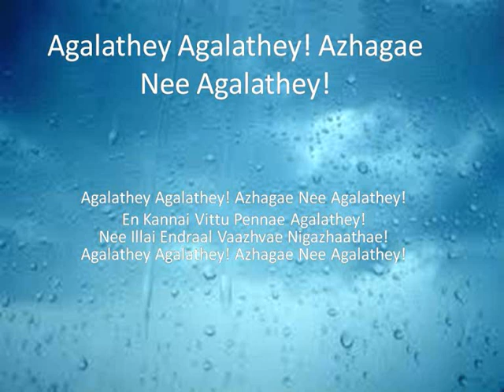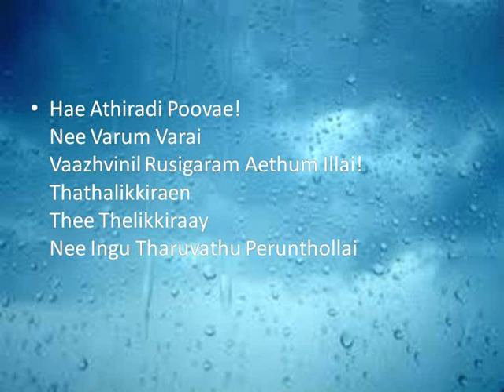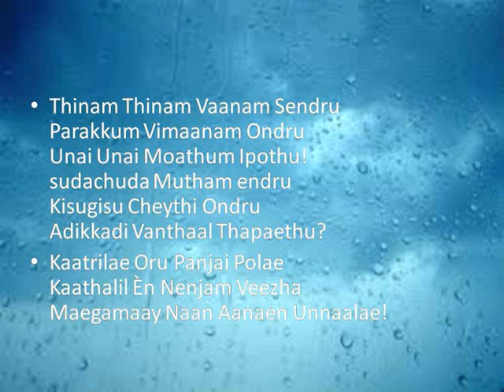Agalathey Agalathey! Azhagae Nee Agalathey!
En Kannai Vittu Pennae Agalathey!
Nee Illai Endraal Vaazhvae Nigazhaathae!

Thinam Thinam Vaanam Sendru
Parakkum Vimaanam Ondru
Unai Unai Mothum Ipothu!
Sudachuda Mutham Endru
Kisugisu Cheythi Ondru
Adikkadi Vanthaal Thapaethu?

Aeraalamaaga Kaathal
Thaaraalamaaga Naanum
Vaerenna Kaetgiraay?

Naavil Veezhum Thaenai
Nee Thinnathaanae Thinarugiraay

Hae Athiradi Poovae!
Nee Varum Varai
Vaazhvinil Rusigaram Aethum Illai!
Thathalikkiraen
Thee Thelikkiraay
Nee Ingu Tharuvathu Perunthollai

Parakkum Vimaanam Ondru
Unai Unai Moathum Ipothu!
Sudachuda Mutham Èndru
Kisugisu Cheythi Ondru
Adikkadi Vanthaal Thapaethu?

Kaatrilae Oru Panjai Polae
Kaathalil Èn Nenjam Veezha
Maegamaay Naan Aanaen Unnaalae!